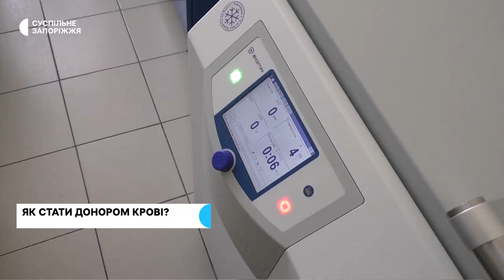Як стати донором крові в Запоріжжі | Прифронтове інтерв'ю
В запорізькому обласному центрі служби здачі крові, з'явилася можливість приймати більше донорів. Є технічне забезпечення, нове обладнання, декілька кімнат, де можуть розмістити донорів, та є достатня кількість персоналу. В центрі кажуть, донори крові зараз дуже потрібні, особливо ті, хто мають негативний резус-фактор. Медпрацівники пояснюють, що слідкують за тим, аби було рівномірно зібрано матеріалу, оскільки обслуговують всю область, зокрема кров нині дуже необхідна військовослужбовцям. Тож в центрі звертаються до всіх, аби люди не боялися та приходили здавати крові. Детальніше про те як це можна зробити, і хто нині може бути донором.